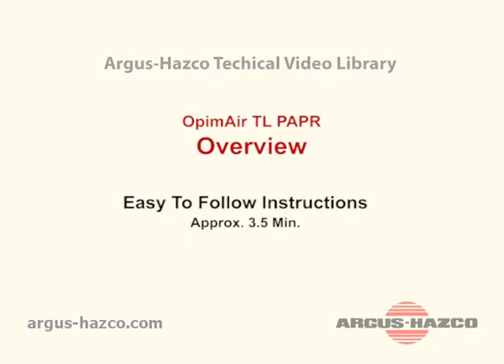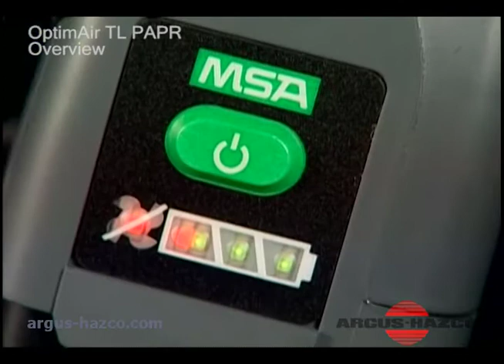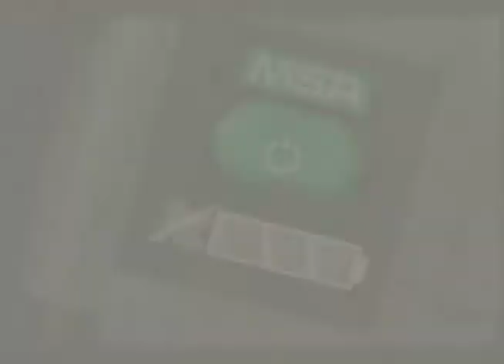MSA OptimAir TL PAPR Overview